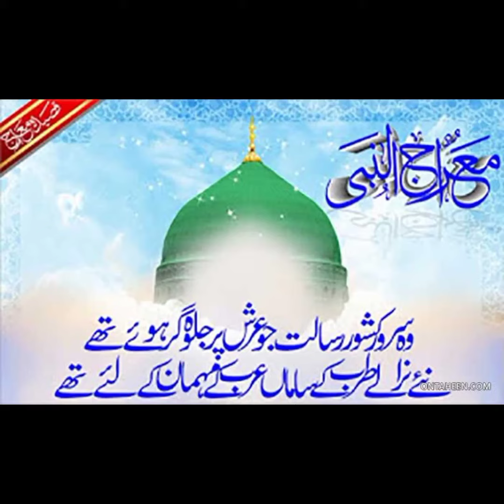Jab maa Ayesha siddika Huzur se Naraz huti h or jab Razi huti h # short❤️❤️❤️🌹